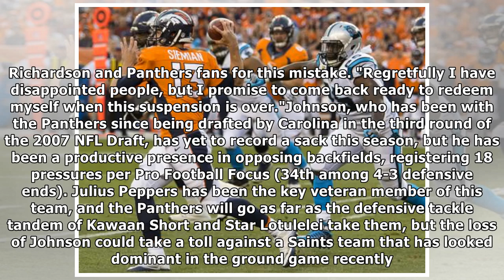Panthers defensive end charles johnson suspended four games for ped violation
The Carolina Panthers defensive line is greater than the sum of its parts, a low-key group that has dominated this year because of the depth they pres...